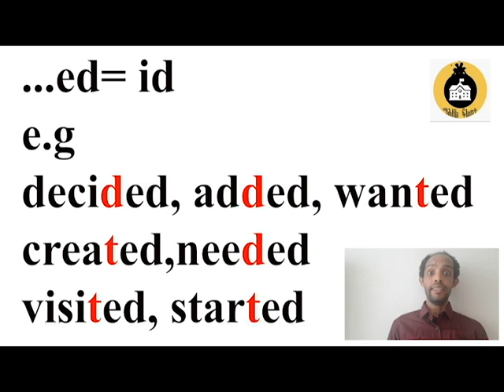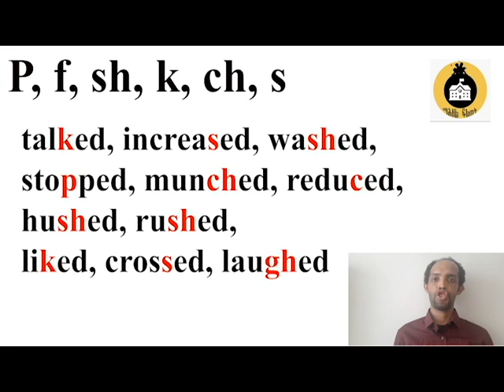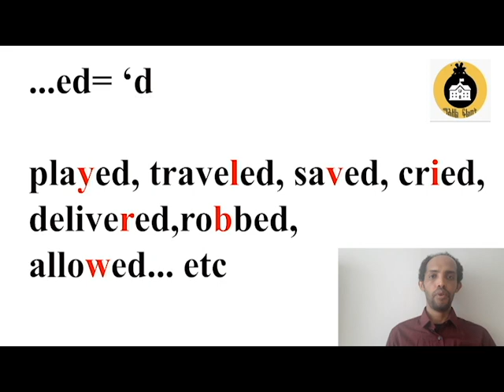How to pronounce the ed endings of regular verbs ኣደማምጻ ንጠንቐቕ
በጃኹትኩም ንዅሉ ብ d d d ኣይተወድእዎ። ነዘን ዝስዕባ ሕግታት ተመልከቱ።